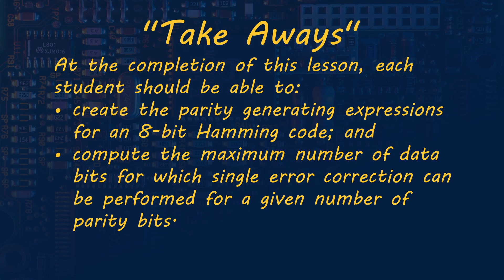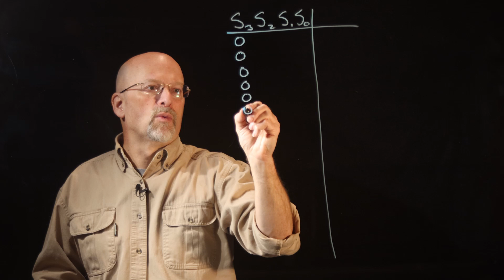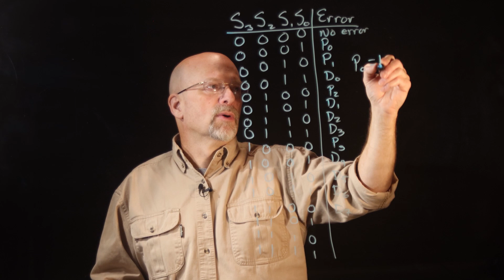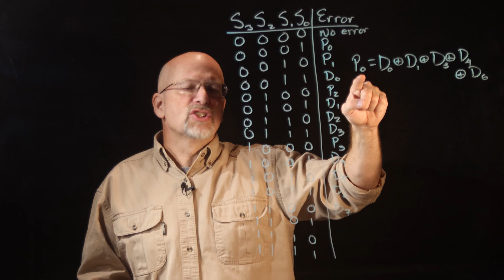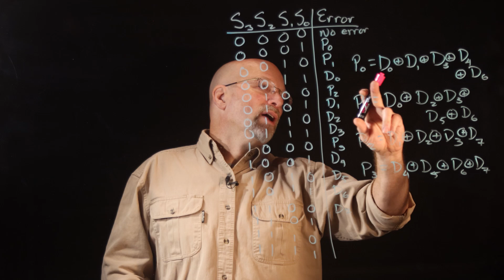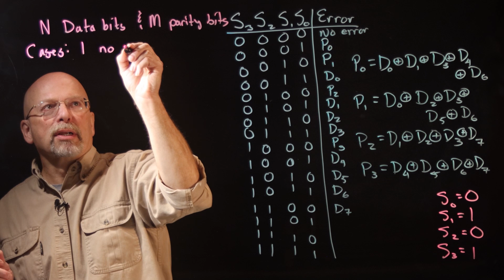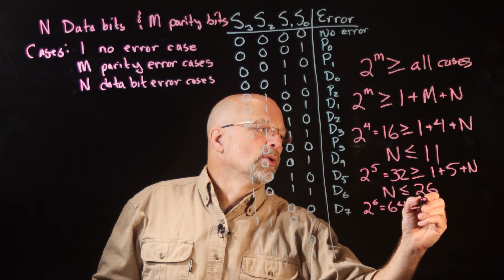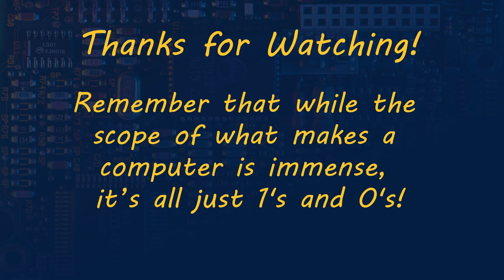Ep 053: Creating Hamming Code for Eight Data Bits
Now that we have applied the Hamming code to four data bits in Episode 51 and presented the theory of the error syndrome in Episode 52, we dig deeper into the theory of Hamming codes to develop a code for eight data bits.